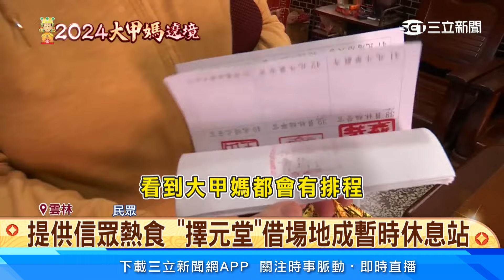大甲媽遶境唯一停駕民宅！40年前結下緣分｜94要賺錢